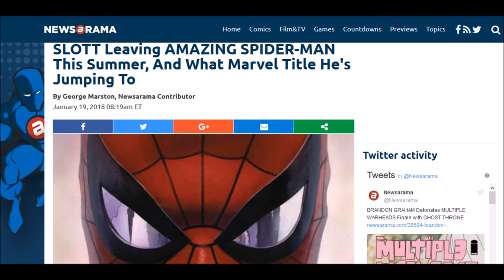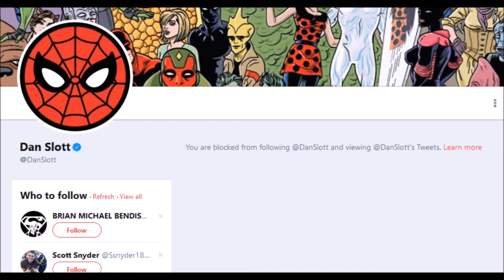Dan Slott of Amazing Spider-Man blocked me on Twitter despite ZERO interaction between us!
This is why Marvel Comics are falling apart. This egotism needs to stop. It's not healthy for the industry. We have to communicate better than this!